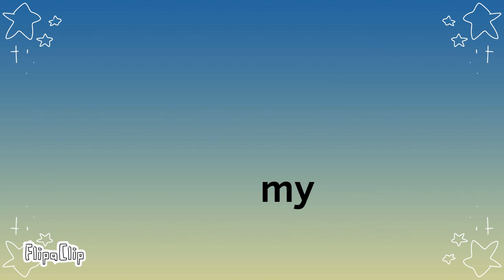My Heart Beats Like A Drum meme ft. Blue n yellow (peaceful)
no longer dead anymore

og: idk sry

inspo: @sealqueef